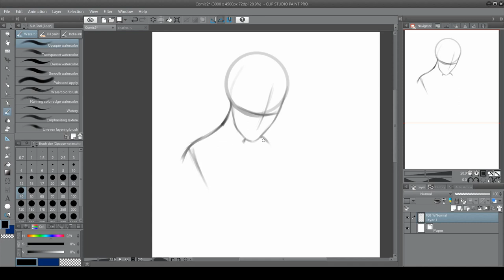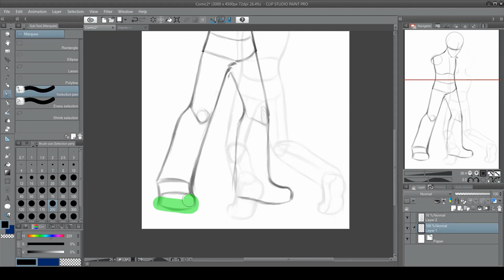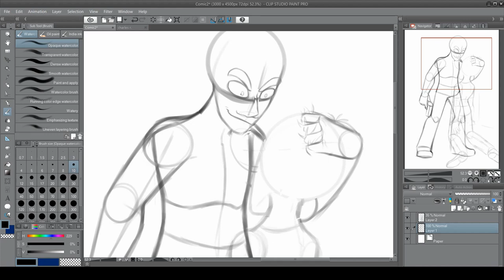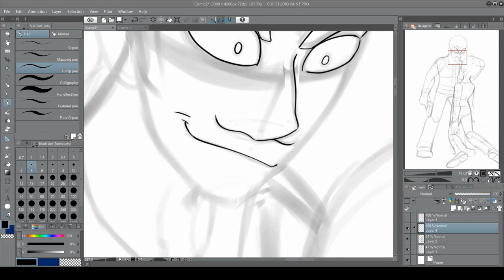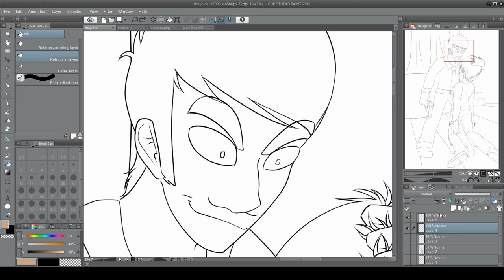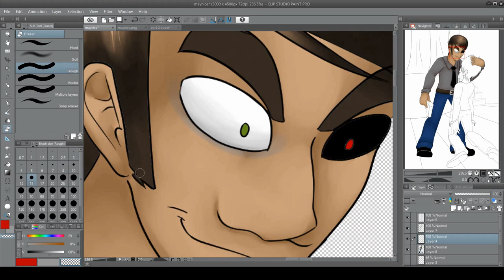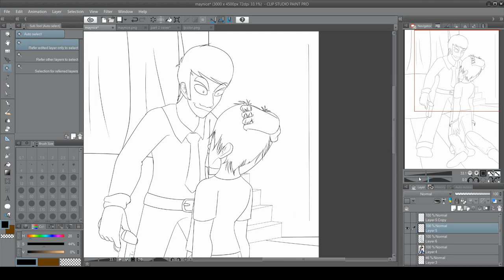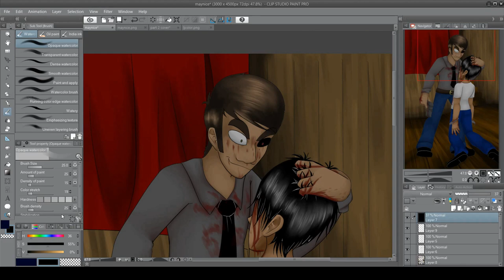Day Of Reckoning (Speed Draw) -ft. Maynice & Lj-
This is one my favourite scenes I am yet to work on in my comic, because it is one of most important scenes that make the rest of the comic even happen. It's a scene where Maynice, having a deep hatred for Lj, draws Lj into a death trap where Maynice plans on killing him and Friezet. These guys were only young kids when this whole thing played out, Maynice is 15, Lj is 14, and Friezet is 12. In order to tell you more about Maynice will only be spoilers for the comic so I'll his story there. But I will say that this is where Lj got his scar on his eye, and as well as the 11 year long torturous endeavor that Lj experience through the whole story. The gun you see there place a significant role in this part. Maynice brought it but only to mess around with Lj with it and to really freak him out while he was chained (seeing the broken handcuffs around Lj's wrist)

Maynice had tricked Friezet into following him to the remote theatre that rarely has any business. The few days before when Maynice befriended and gained her trust and so she thought it was simple tom foolery breaking into the quiet theatre. Some events occur it and Friezet is unconscious and Maynice's plan is going along nicely. He managed to get word out Lj saying he has Friezet. Which leads Lj down to the same theatre, where upon entering he is knocked unconscious, and later awakens finding him handcuffed to something part of the wall. That is where Maynice begins having his fun with Lj, doing things like taunting him and waving the gun around his face, every so often pointing it in the middle of his forehead, Maynice doing everything he can to freak Lj out. He also hurt Lj physically by hitting him against the head with the gun and (worst of all) getting a pentagram etched into the skin on his chest ( unfortunately that isn't noticeable since Lj is turned away and it not revealing a torn open shirt. Lj becoming to hurt to function properly and has been weakened.  Eventually Lj becomes infuriated and manages to break the chain of the cuffs and foolishly charges for Maynice. Only to meet with the handle of the gun getting bashed against his head but hard enough to knock him to the floor. Maynice then proceeds to use the butt of the gun to repeatedly bash Lj's right eye, damaging it permanently and breaking the skin around it (hence the scar) at this point Lj is barely conscious. The last of his consciousness is used to see how psychotic and dangerous Maynice truly is. And this exact moment is where Maynice plans on ending Lj, when Maynice pulls him from the ground by his hair, holding his head so the last thing he sees is Maynice's malice grin.

What happens next will be left to be told in comic.